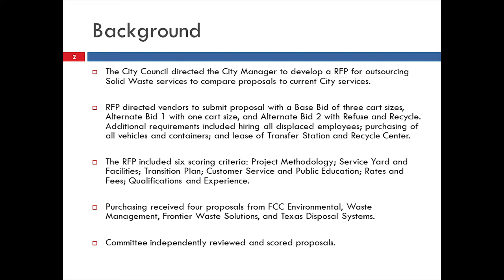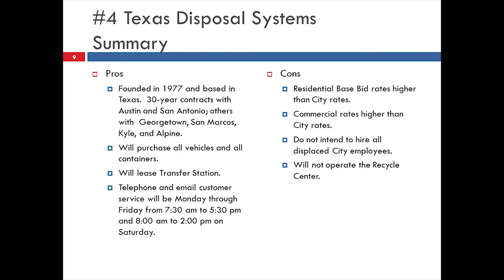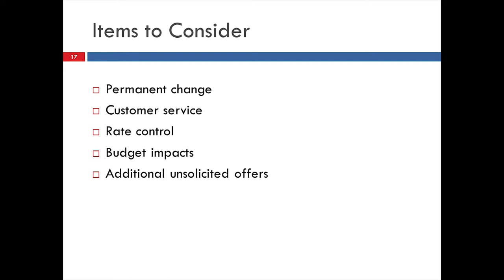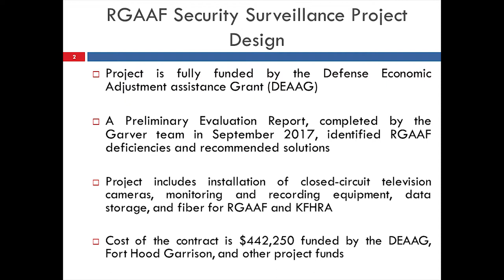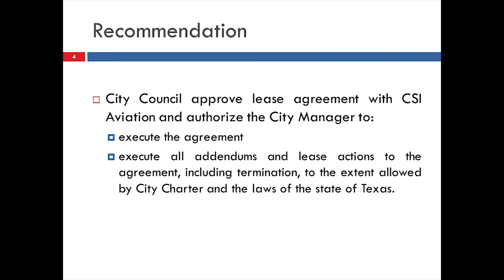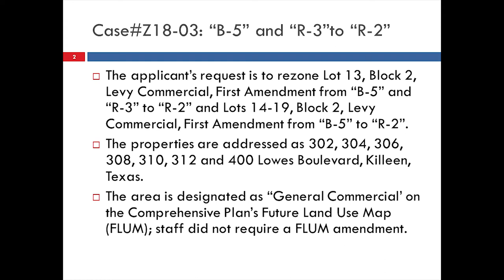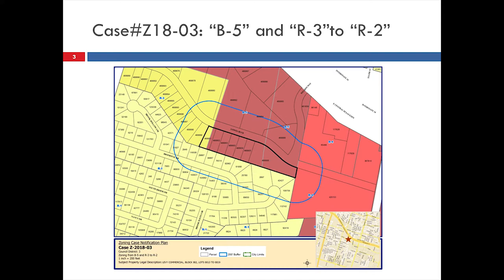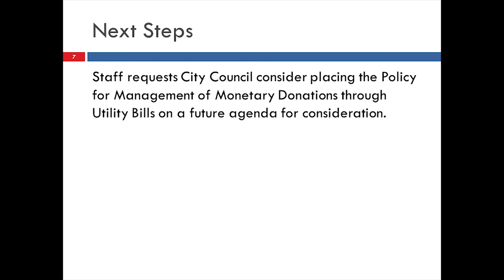Regular City Council Workshop of April 17, 2018